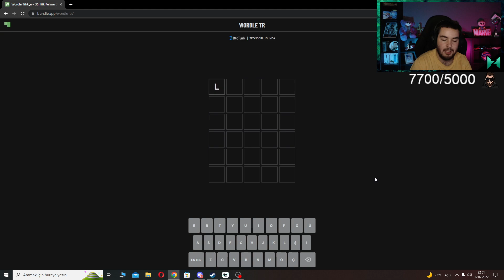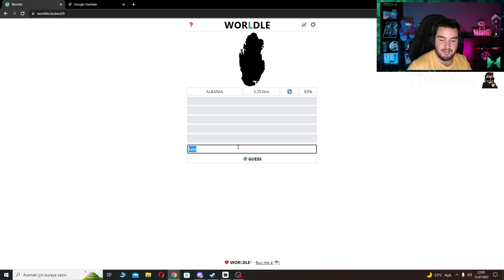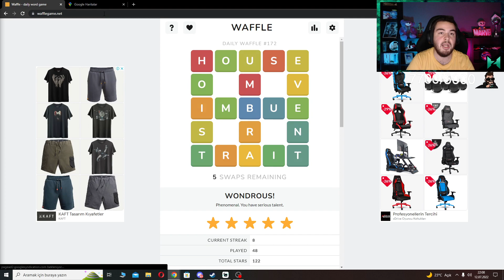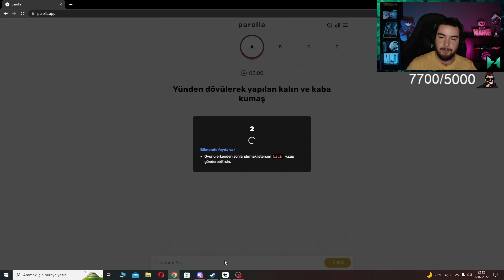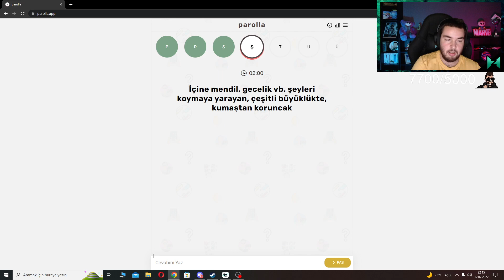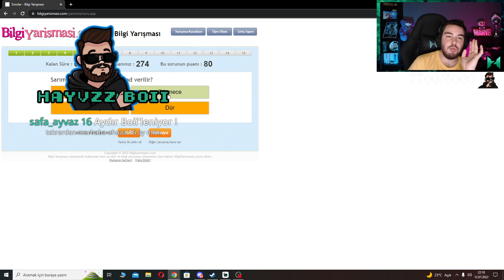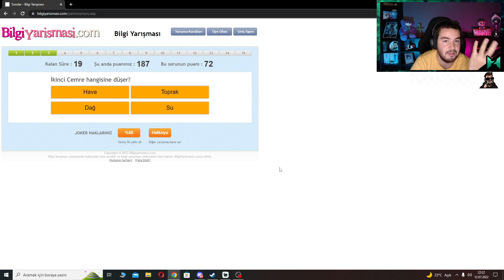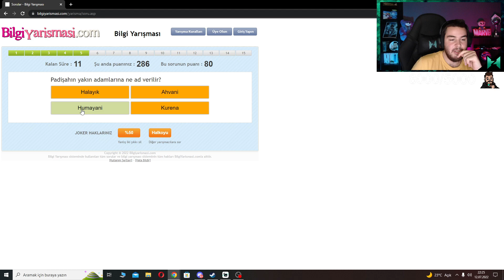H1vezZz Ekiple Beraber Günlük Wordle ve Türevlerini Çözüyor (12.07.2022)